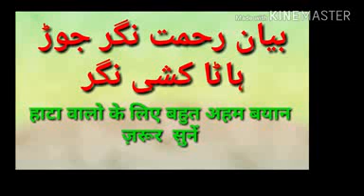Maulana Hasheem Ahmad Azmi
Hata Walon Ke liye Bahut aham bayan